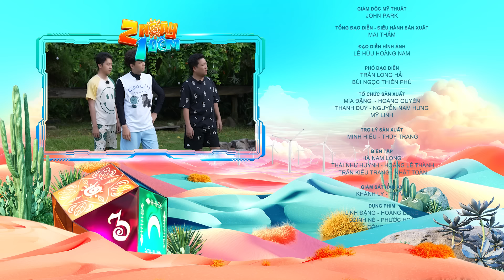Dương Lâm, Khả Như luyện vũ đạo sáng sớm - Ngô Kiến Huy quẩy vũ điệu cồng chiêng | BTS 2 Ngày 1 Đêm